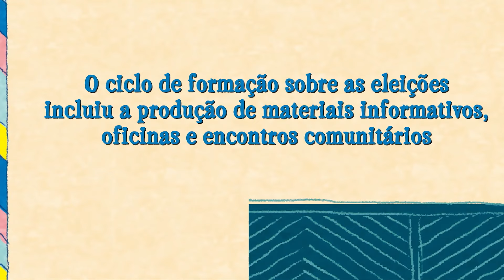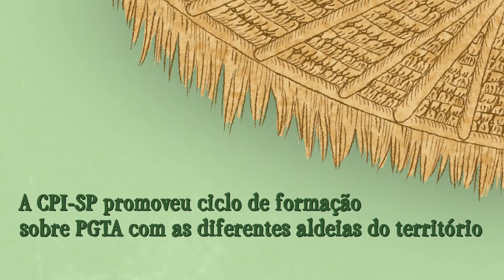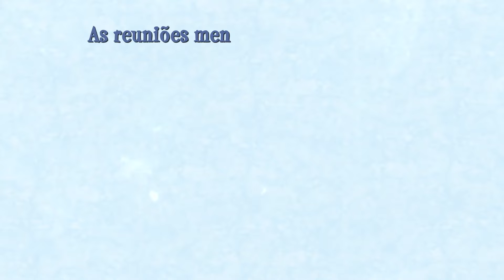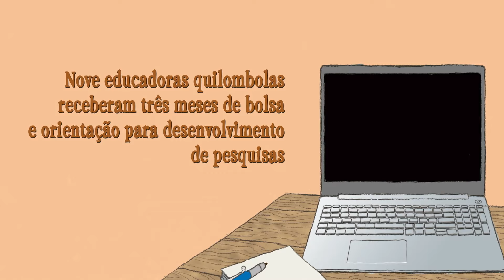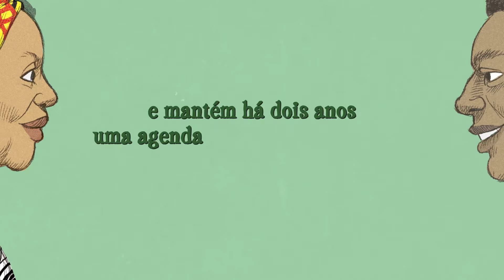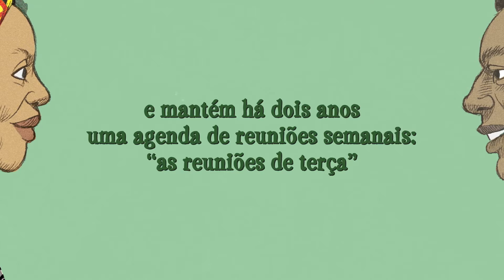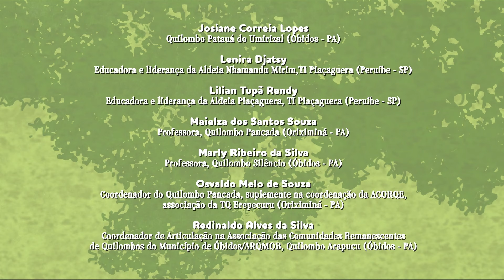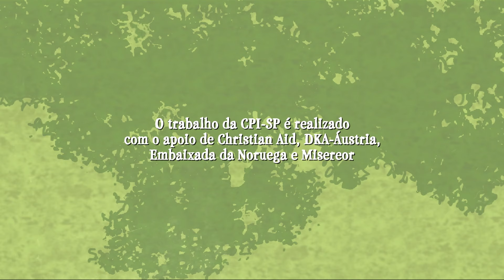Quilombolas, indígenas e ribeirinhos avaliam a parceria com a Comissão Pró-Índio em 2022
No encerramento de mais um ano de trabalho conjunto, convidamos nossas parceiras e parceiros no Pará e em São Paulo a compartilhar sua avaliação sobre as atividades realizadas em 2022.

Depoimentos:
• Ari Carlos Printes, Coordenador de Programas Comunitários na Associação Mãe Domingas, Quilombo Abuí (Oriximiná - PA).
• Carlene Patrícia Santos Printes Cabral, Coordenadora de Mulheres na Associação das Comunidades Remanescentes de Quilombos do Município de Oriximiná/ARQMO, Quilombo Boa Vista (Oriximiná - PA)
• Catarina Delfina dos Santos Nimbopyrua, aldeia Tapirema, TI Piaçaguera (Peruíbe - SP)
• Cristiane Cohen, comunidade ribeirinha Saracá (Oriximiná - PA)
• Edielton Adão, Coordenador de Jovens na Associação Mãe Domingas, Quilombo Abuí (Oriximiná - PA).
• Guilherme Gemaque, comunidade ribeirinha Saracá (Oriximiná - PA)
• Izabel Cristina dos Santos, professora, Quilombo Serrinha (Oriximiná - PA).
• Josiane Correia Lopes, Quilombo Patauá do Umirizal (Óbidos - PA).
• Lenira Djatsy, educadora e liderança da Aldeia Nhamandu Mirim,TI Piaçaguera (Peruíbe - SP)
• Lilian Tupã Rendy, educadora e liderança da Aldeia Piaçaguera, TI Piaçaguera (Peruíbe - SP)
• Maielza dos Santos Souza, professora, Quilombo Pancada (Oriximiná - PA)
• Marly Ribeiro da Silva, professora, Quilombo Silêncio (Óbidos - PA).
• Osvaldo Melo de Souza, coordenador do Quilombo Pancada, suplemente na coordenação da ACORQE, associação da TQ Erepecuru (Oriximiná - PA).
• Redinaldo Alves da Silva, Coordenador de Articulação na Associação das Comunidades Remanescentes de Quilombos do Município de Óbidos/ARQMOB, Quilombo Arapucu (Óbidos - PA).

Idealização e realização:
Comissão Pró-Índio de São Paulo

Realização:
Kana Filmes

Ilustração:
Jinnie Anne Pak

Apoio Institucional:
Christian Aid, Embaixada da Noruega, DKA-Áustria e Misereor.

Dezembro, 2022